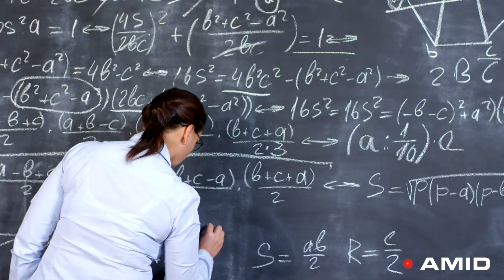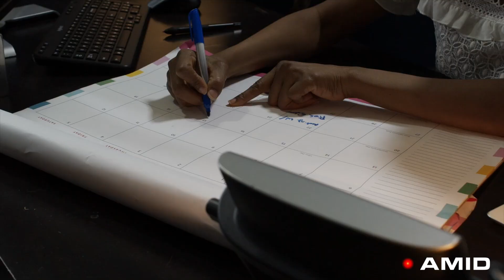New MIT study on AI impact to human jobs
MIT study on the pace and extent of AI automation. Which human jobs will AI take over, and when?